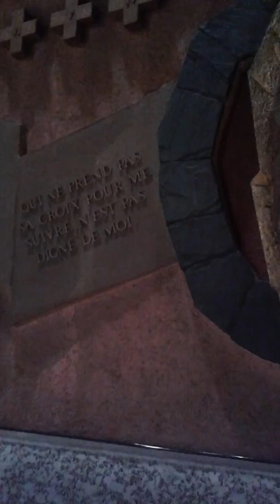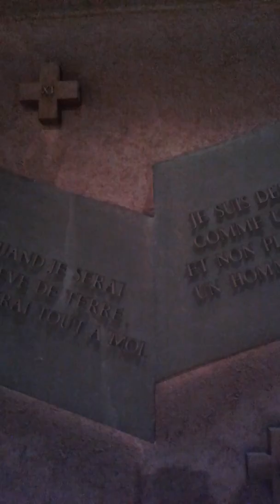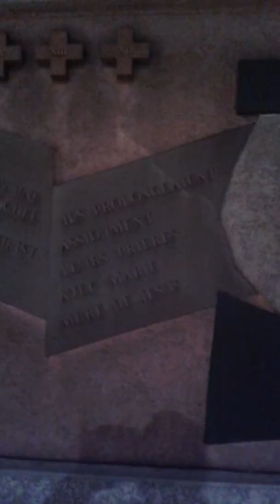Vendredi saint Croix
Paroisse Sainte Catherine - Vendredi saint - Croix